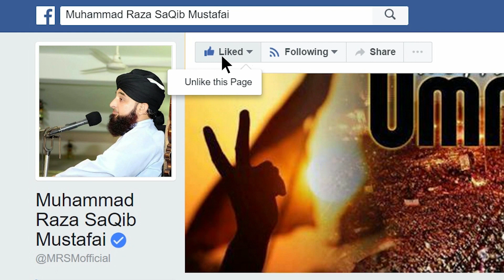Pehalwano ki trah Twaf krne ka Hukm kio diya gya ?